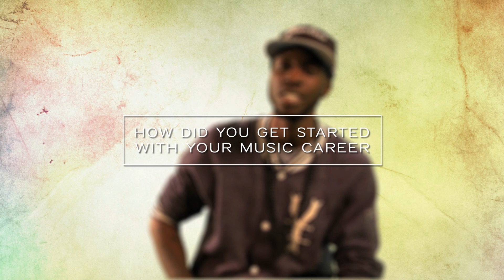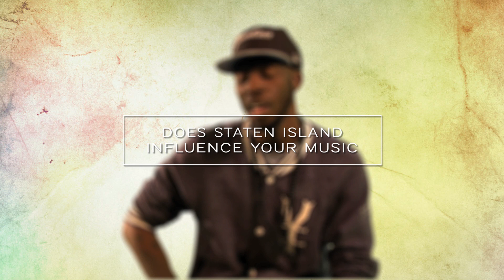G Dot Interview Intruduces world permier......life code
rapper G dot